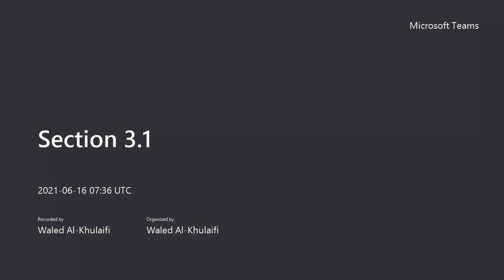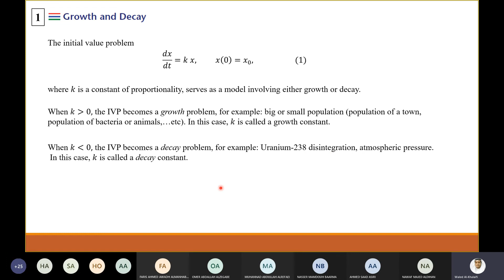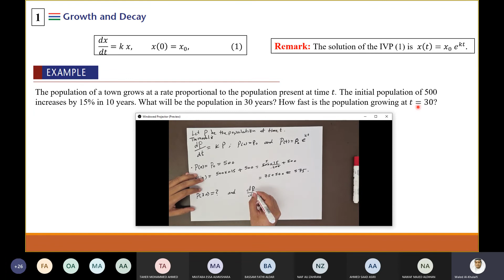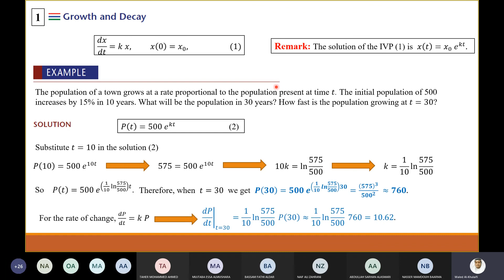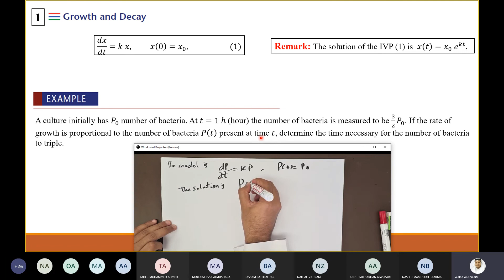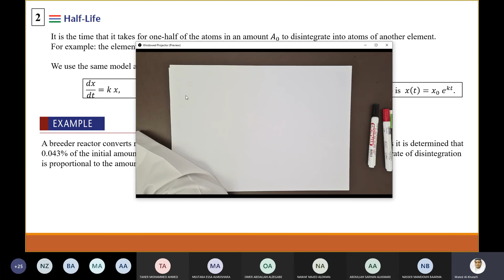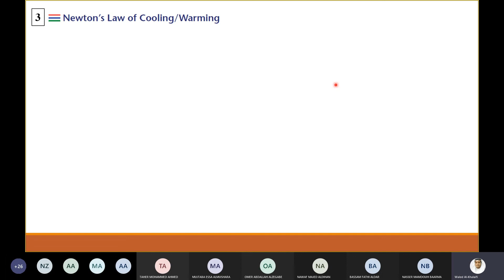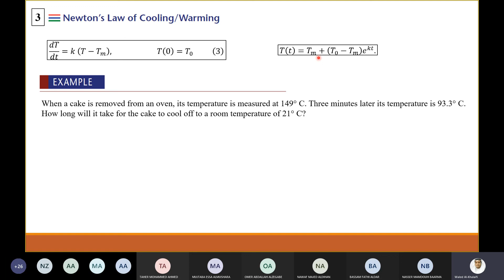Section 3.1 (part 1)